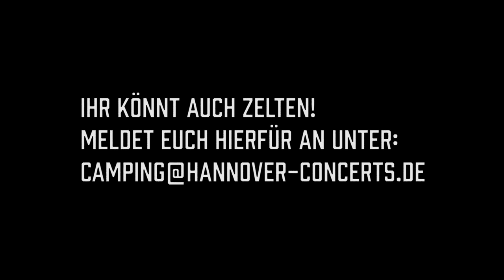Irie Révoltés - Open Air Hannover Trailer 2016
Am 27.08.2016 findet unser 2tes Irie Révoltés Open Air statt! Wir freuen uns auf euch! Es wird Großartig!